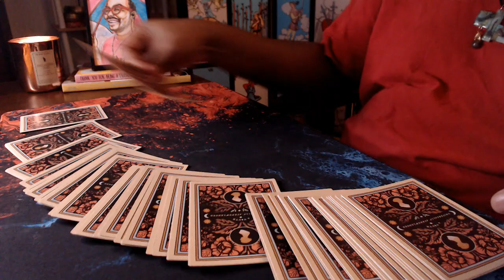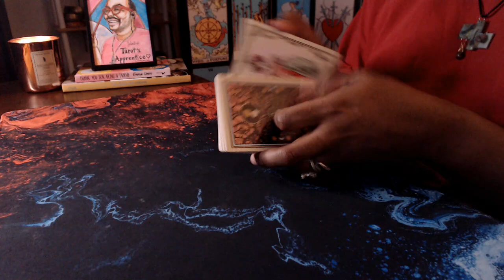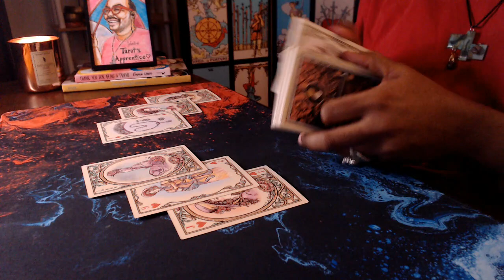If its Trump and Biden again, who wins?